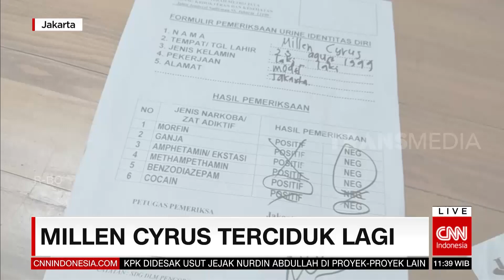Pemotor Dikeroyok Rombongan Pengantar Jenazah | REDAKSI SIANG (01/03/21)